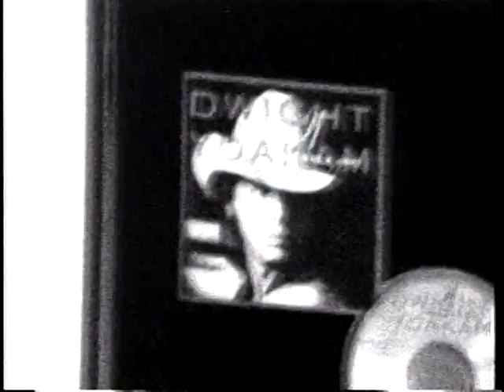Willie Nelson 'EPK' (1996)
An Electronic Press Kit with Willie talking about his "Spirit" album and other songs. Also contains some classic old footage including "She's Not For You", "She is Gone", and "Layin' My Burden Down"..
Directed by Lian Lunson for Island Records.
Austin Music Network Collection.
AR.2001.007.005909 or 102_1021431 WillieNelsonEPK